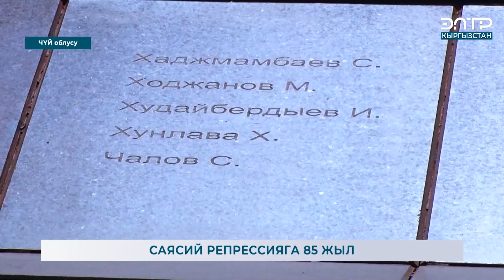САЯСИЙ РЕПРЕССИЯГА 85 ЖЫЛ